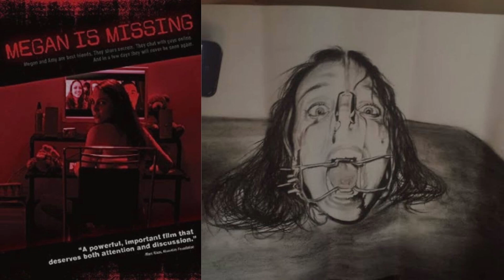Will You Survive Sorority Row? (2009) Survival Stats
Hello Survivors! GhostFake here, and today we are taking a look at 2009's nonsensical slasher, Sorority Row by way of a kill count to determine your odds of suffering survivors guilt! Sorority Row was directed by Stewart Hendler and written by Josh Stolberg, Pete Goldfinger, Mark Rosman. And stars Briana Evigan, Rumer Willis, Margo Harshman, Leah Pipes, Jamie Chung, Julian Morris, Carrie Fisher and Matt O'Leary. Sorority Row is about a prank gone wrong that leads a mysterious serial killer to enact revenge on the Theta Pi sorority.
Survivors Guilt does not own the copyrights to the movies show in this video.
If you enjoy what we are creating here at Survivors Guilt please consider becoming a Patron to keep these videos ad free.
But please feel free to continue enjoying my content for absolutely free!
Follow Ghostfake on all your social medias
Slasher App: Survivors_Guilt
Minds: @soupkitchen
Special thanks to Brad Thornton for the channel artwork!
And @kingneedgore for the artwork as well
Special thanks to Poltergeist OD for Poltergeist-Cenobite [instrumental] (Prod. By Young Victim)